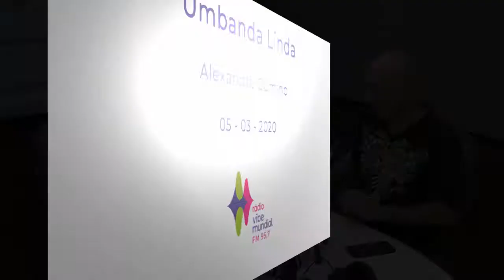Umbanda Linda - David Dias e Alexandre Cumino - 05-03-2020 - Vibe Mundial